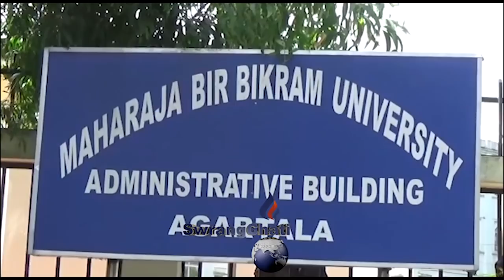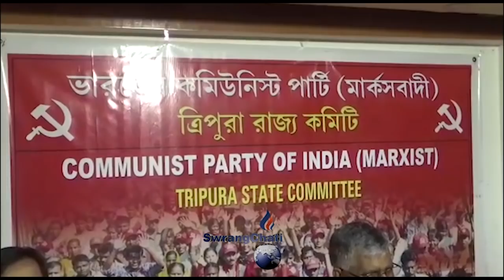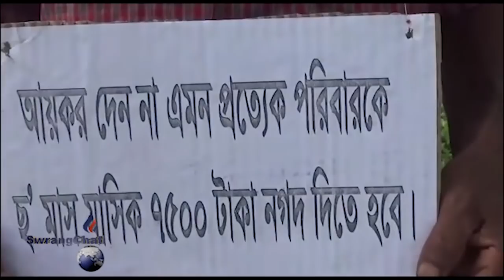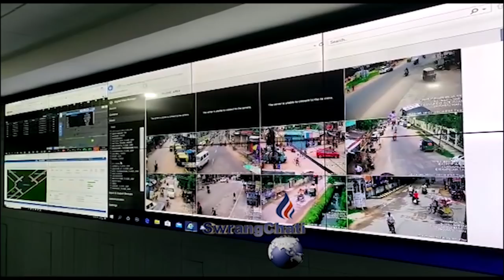Swrangchati Kokborok Koktwma 16 06 2020